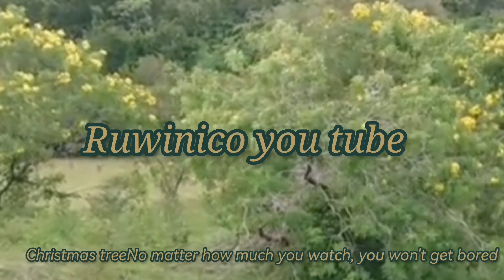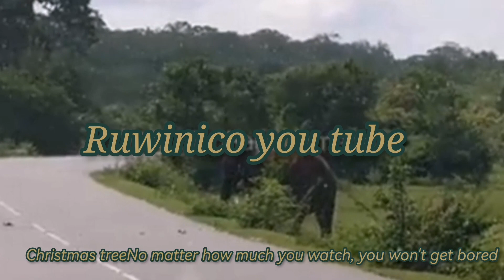The elephant is an animal that likes to see more,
The elephant is an animal that likes to see more, no matter how long it has been waiting for. Among these elephants, which are used to getting food from the road vehicles moving in the Buttala Kataragama road sanctuary in Yala National Park, there are innocent ones as well as elephants that attack vehicles. Beware of them and drive your way.

amation video
sri Lanka elephant
sri Lanka forest
sri Lanka forest videos
yala national park
yala in Sri Lanka
yala jangle